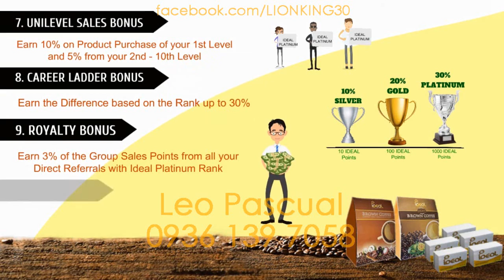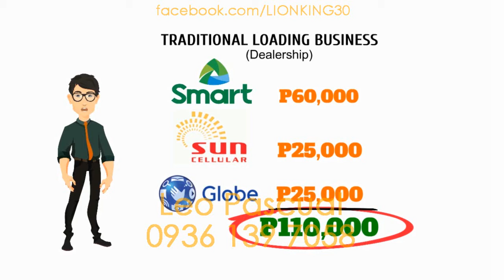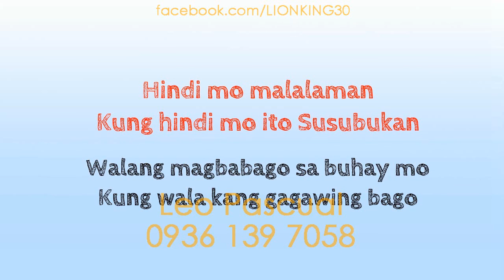IDEAL Business Video Presentation by Leo Pascual